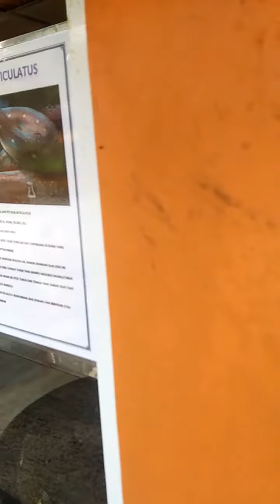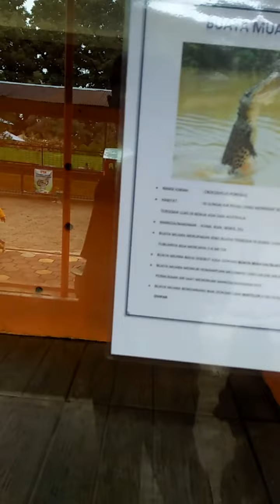ULAR ULAR BESAR BERTUMPUK TUMPUK//WISATA EDUKASI RODJO TATER KAB TEGAL....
ular yg berada diwisata edukasi rodjo tater kab tegal
wisata yg baru beberapa tahun dibuka
banyak jenis hewan2 yang lain yang berada di dalam wisata rodjo tater kab tegal